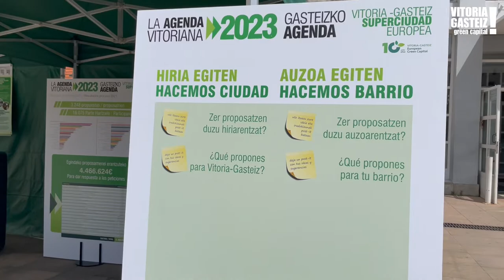Alkatea Zurekin - La Agenda Vitoriana vuelve a recorrer la ciudad barrio a barrio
Gasteizko agenda hiritik dabil auzoz auzo, herritarren proposamenak ezagutzeko.

Tras la positiva experiencia del año pasado, con más de 3.000 propuestas recibidas, la Agenda Vitoriana vuelve a confirmarse como un modo efectivo de hacer ciudad.